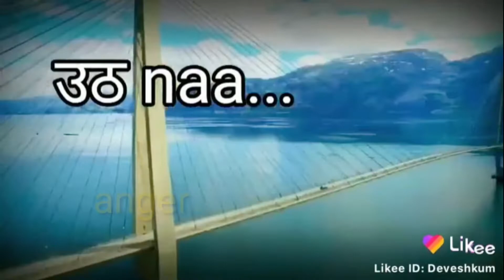😴😴 Good morning 😴ringtone video,hd // popular tone 👌💫